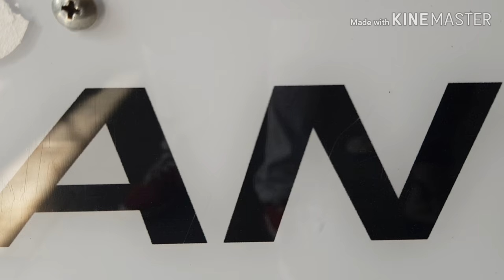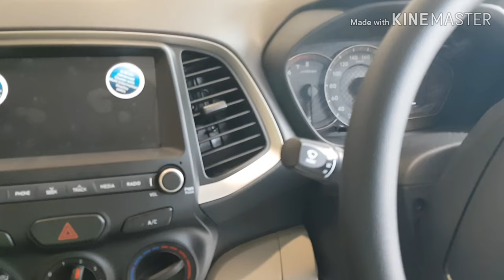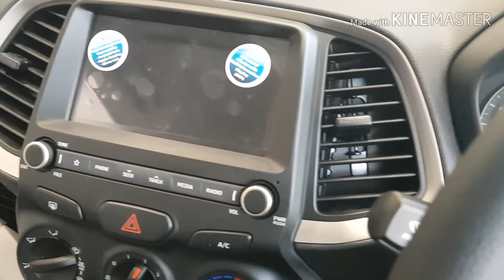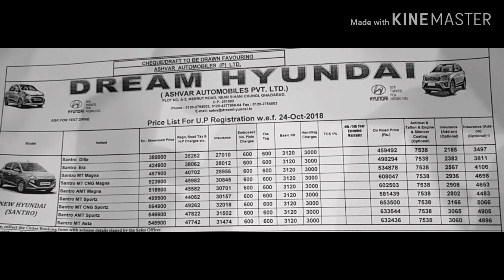NEW SANTRO REVIEW| Food Calling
ADDRESS:-
dream hyundai
meerut road
ghaziabad

keep support